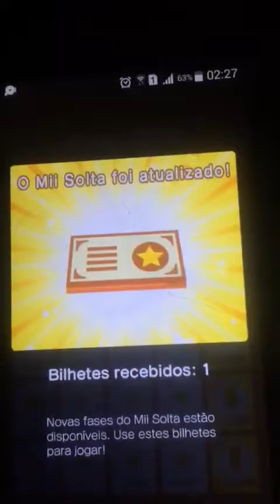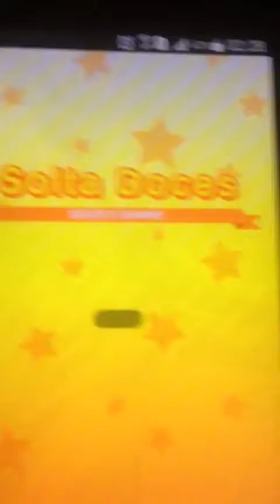Miitomo app no meu celular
Sinto muito que está com a memória cheia não dá pra baixar o mobizen gravei no celular de mãe do i phone